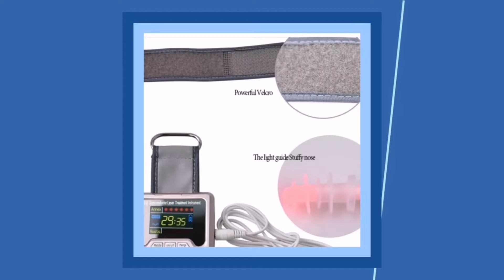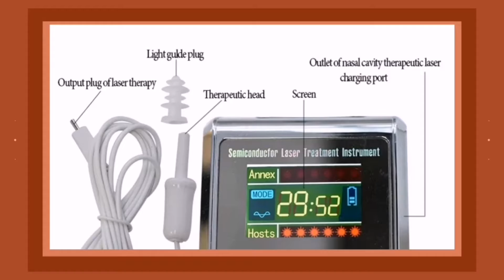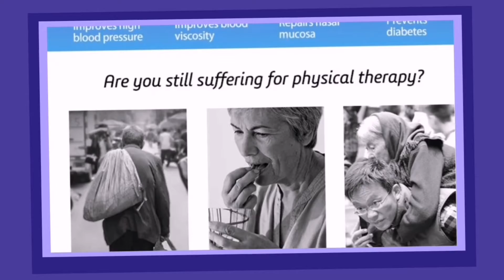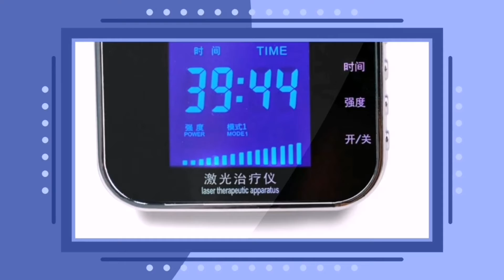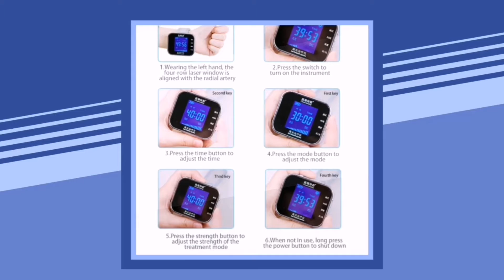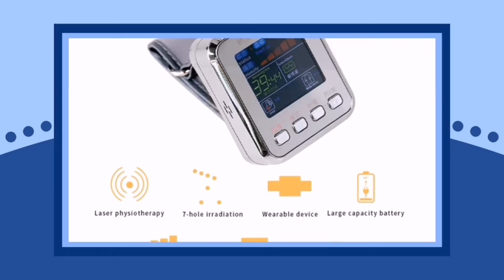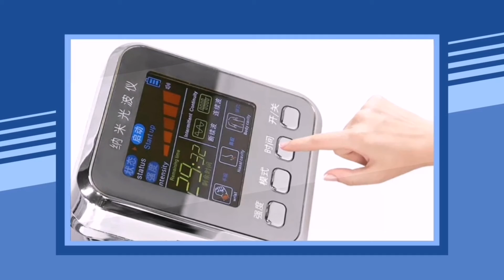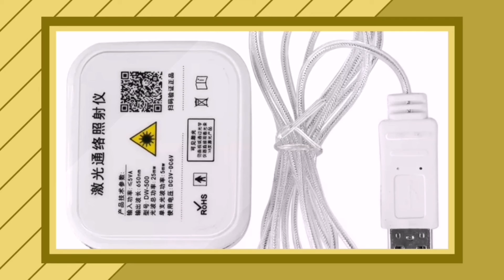Low Frequency Hypertension Hyperlipidemia Hyperviscosity Watch